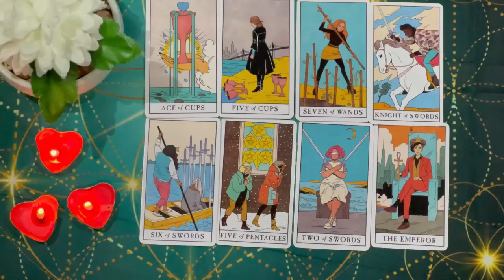PISCES 😍THEY CHOOSE YOU❗️COMING IN HOT🔥 LEAVING THEIR BAGGAGE BEHIND❗️FOR A NEW BEGINNING WITH YOU😍